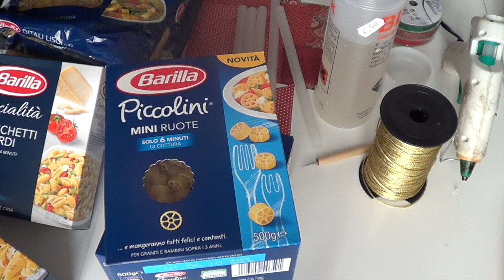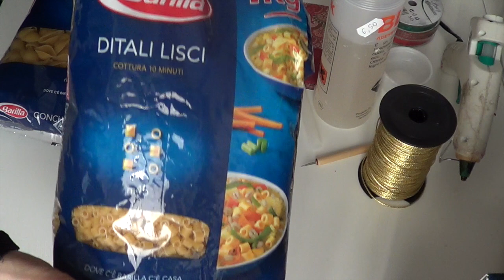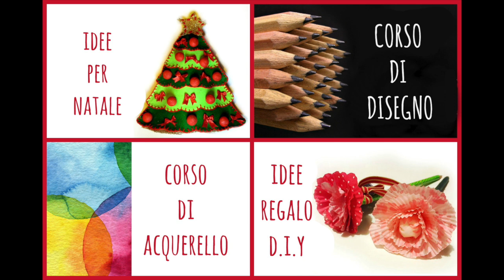DECORAZIONI di Natale con la PASTA: card, segnaposto e pendagli! Feat. Teddyfactotum Arte per Te